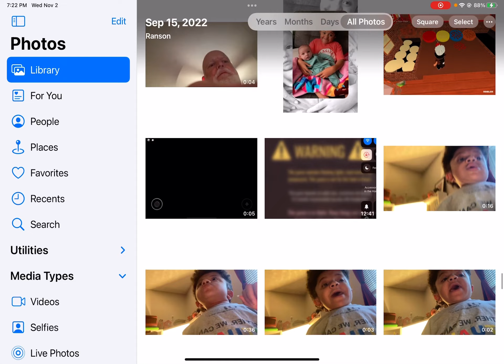This is the uglys kid alive